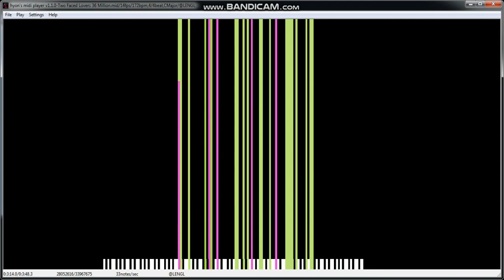How to make HFBMP a faster notespeed?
MIDI by TheSuperMarioBros2, 인한국, Hydra (Takelin) and TheGamingNinja759